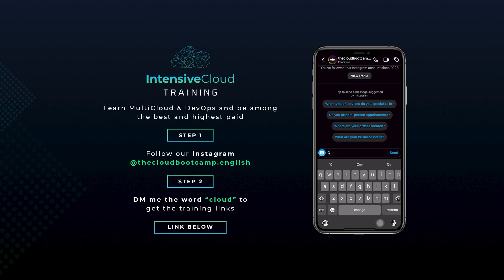Got huge Cloud recruiters attention, after doing the Bootcamp’s hands-on projects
Discover how completing the hands-on projects in our Bootcamp grabbed the attention of major Cloud recruiters. In this video, we'll delve into the specific projects and skills that caught their eye and how you can replicate this success in your own Cloud career.

Enjoy the experience and stay up to date with the latest market trends!